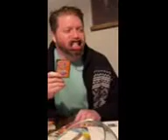Watch Ya' Mouth